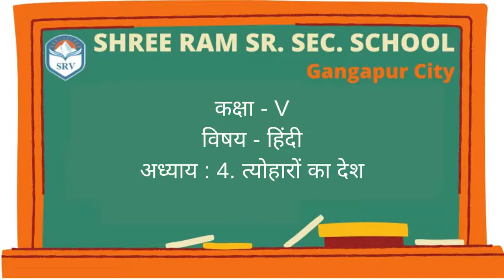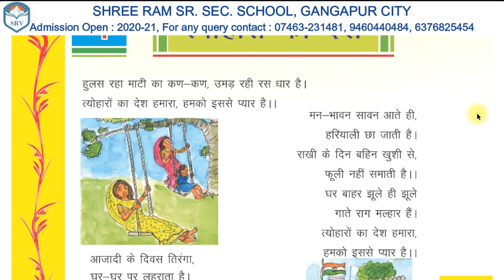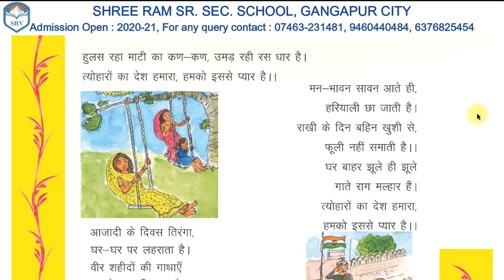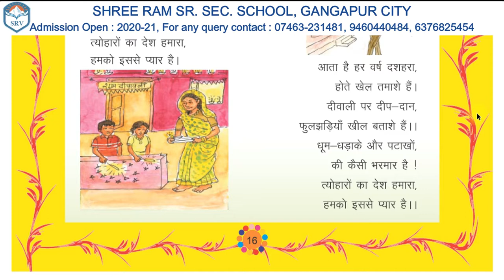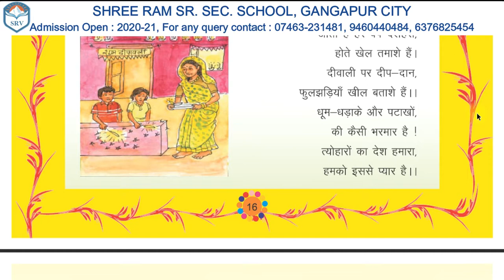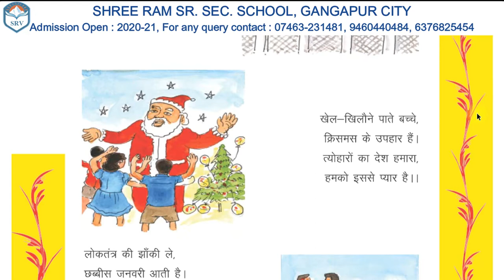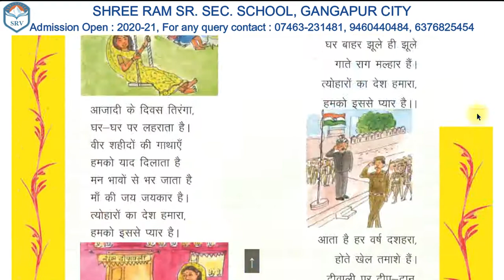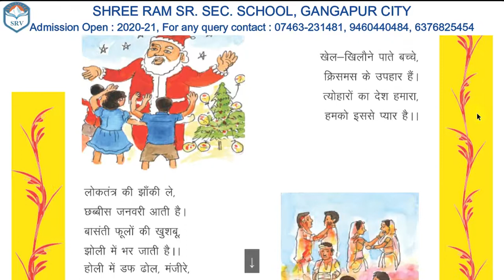Chapter 4 I त्योहारों का देश I Class 5th I Hindi I SRV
Dear Students,
Keep learning